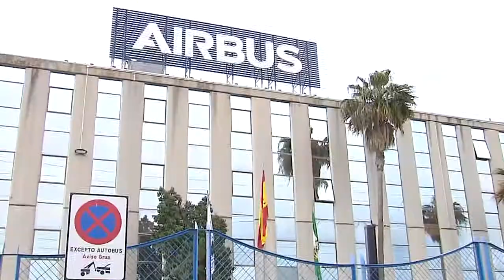CÁDIZ | EL ALCALDE DE CÁDIZ HACE LLAMAMIENTO DE MOVILIZACIÓN A TODA LA BAHÍA, PARAR EL CIERRE AIRBUS